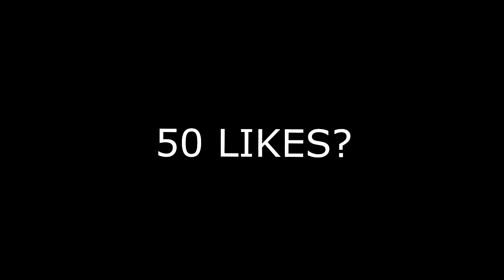DONOVAN MITCHELL ON NBA 2K18! SLAM DUNK WINNER + RIDCULOUS POSTERIZERS/DUNKS! NBA 2K18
i was catchin bodiesssssss.. lmk if yall want da face creation

LET'S GET THIS 100K TOGETHER!★ ▬▬▬▬▬▬▬▬▬▬▬▬▬▬▬▬▬▬▬▬▬▬▬▬▬▬▬ ★ALL MY SOCIAL MEADIA!★ ●TWITTER! ●YOUTUBE! ● REACTION CHANNEL! ●INSTAGRAM! coming soon..(: ▬▬▬▬▬▬▬▬▬▬▬▬▬▬▬▬▬▬▬▬▬▬▬▬▬▬▬
 NBA SUPERSTAR/SLAM DUNK WINNER DONOVAN MITCHELL AT THE PARK! RIDCULOUS POSTERIZERS/DUNKS! NBA 2K18